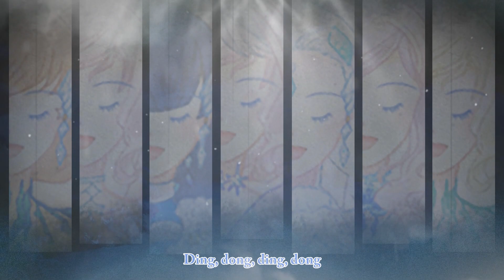[Sekai no Melody] Carol of the Bells (acappella)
It is 5 days before Christmas, which means... time for all of our Christmas releases!! Paratoile starts off our 12 Days of Christmas with a gorgeous acappella version of Carol of the Bells.

Soprano I singer is shown in the middle, Soprano II on the left, and Alto on the right!

Singers: Aika, Adara, Andromaeda, Chidori, Cho, Lily, Miri, VNE
Arr by: Andromaeda
Mixed by: Andromaeda
Video by: Aika